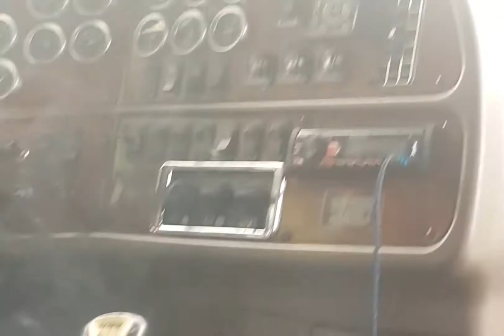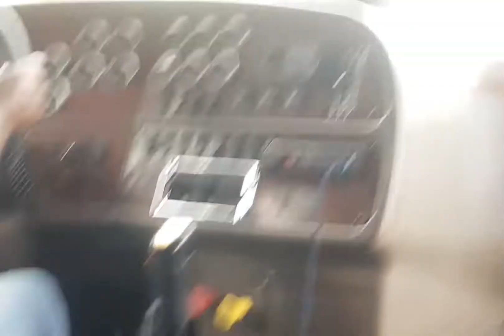13 speed peterbilt 'stick in stick out' shifting